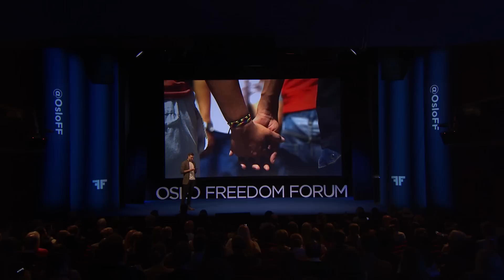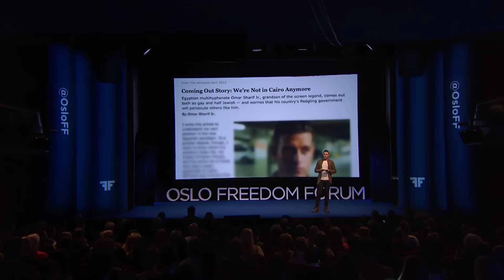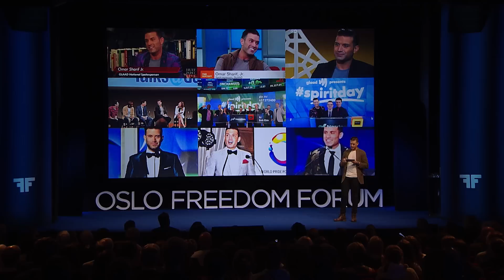Omar Sharif Jr. | Coming Out in the Middle of a Revolution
Omar Sharif Jr.'s talk at the 2016 Oslo Freedom Forum. See more talks like this at oslofreedomforum.com and follow @OsloFF for updates. The Oslo Freedom Forum is a global event series presented by the Human Rights Foundation (HRF).